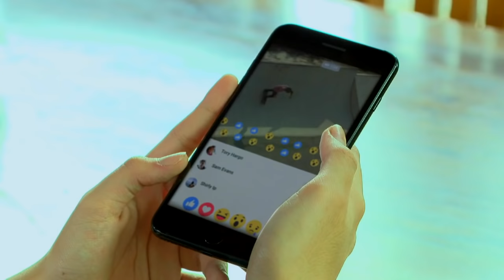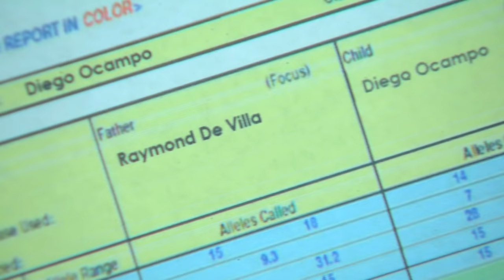Kambal Karibal: Full Episode 29